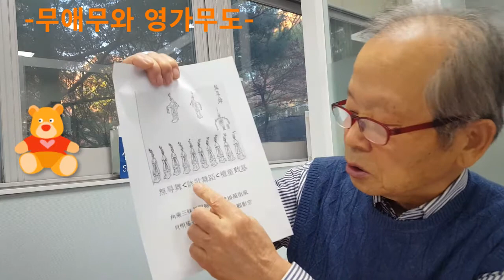163화 무애무와 영가무도 談話163 無㝵舞和詠歌舞蹈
서라벌에 처음으로 금강삼매를 열었네
바가지를 들고 춤을 추며 무애춤을 추었지
달이 밝은 요석궁에 봄 잠이 깊었어라
문득 분황사의 고개를 돌린 원효의 모습이여
角乘初開三昧軸 舞壺終掛萬街風
月明瑤石春眠去 門掩芬皇顧影空

(배경 설화)
거룩한 성사 원효의 속성은 설씨(薛氏)였다. 할아버지는 잉피공(仍皮公) 달리 적대공(赤大公)이라고도 했다. 오늘날도 적대연(赤大淵) 못 옆에 잉피공의 사당이 있다. 아버지는 담날내말(談捺乃末)이다. 원효는 처음에 압량군(押梁郡, 경산)의 남쪽(장산군(章山郡) 불지촌 북쪽) 율곡(栗谷)의 사라수(裟羅樹) 밑에서 태어났다. 그 마을의 이름은 불지인데 혹은 발지촌(發智村), 속언에는 불등을촌(弗等乙村)이라고도 한다. 원효는 아이 때 이름은 서당(誓幢)이요, 또 한 가지 이름은 신당(新幢)이다. 처음에 어머니 꿈에 별똥별이 품속으로 들어오더니 이내 태기가 있었다. 이제 해산하려 할 때 오색 구름이 땅을 덮었다. 진평왕 39년(617)이었다. 태어나면서부터 총명하고 남보다 뛰어나서 스승을 따라 배울 것이 없었다. 유사에는 모두 싣지 않고 오직 향전(鄕傳)에 있는 한두 가지 이상한 일만을 기록한다. 스님이 일찍이 어느 날 풍전(風顚, 이상한 행동)을 하면서 거리를 다니며 천주요(天柱謠) 노래를 불렀다. “그 누가 자루 없는 도끼를 내게 빌리겠는가. 나는 하늘 떠받칠 기둥을 찍으리.” 사람들이 아무도 그 노래의 뜻을 알지 못했다. 이때 태종이 이 노래를 듣고 알아차렸다. 이 스님은 아마도 귀부인을 얻어서 귀한 아들을 낳고자 하는구나. 나라에 큰 현인이 있으면 이보다 더 좋은 일이 없을 것이다. 이 무렵 요석궁(瑤石宮)에 과부 공주가 살고 있었다. 왕이 궁리(宮吏)에게 명하여 원효를 찾아 데려가라 했다. 궁리가 명령을 받들어 원효를 찾으니, 그는 이미 남산에서 내려와 문천교(蚊川橋, 일명 유교(楡橋))를 지나다가 만났다. 이때 원효는 일부러 물에 빠져서 옷을 적셨다. 궁리가 원효를 공주가 있는 요석궁에 데리고 가서 옷을 말리고 그곳에 쉬게 했다. 공주는 과연 태기가 있더니 설총(薛聰)을 낳았다. 설총은 나면서부터 슬기롭고 명민하여 경서와 역사에 널리 통달하니 신라 10현 중의 한 사람이다. 신라말로 중국과 변방의 각 지방 풍속과 물건 이름 등에도 통달하여 6경과 문학을 뜻으로 해독했다. 지금도 우리나라에서 경전 풀이를 하는 명경(明經)을 하는 사람들이 이를 전해 받아서 끊이지 않는다. 원효는 이미 승려로서의 계율을 깨고 총(聰)을 낳은 뒤로는 속인의 옷으로 바꾸어 입고 스스로 소성거사(小姓居士)라고 이름 했다. 그는 우연히 광대들이 가지고 노는 큰 박을 얻었는데 그 모양이 특이했다. 원효는 그 모양을 따라서 노리개를 만들어 화엄경(華嚴經) 속에 말한바, “모든 일에 무애(無㝵) 막힘이 없어야 하나 같이 죽고 사는 것을 벗어난다”는 문구를 따서 이름을 무애(無㝵)라 하고 가는 곳마다 끊임없이 노래를 지어 불러 세상에 퍼뜨렸다. 어느 날 이 노리개 바가지를 가지고 수많은 마을에서 노래하고 춤추면서 불교를 가르치고 읊다가 돌아왔다. 거지 떼 같은 무리들로 하여금 모두 부처의 이름을 알고, 나무아미타불을 부르게 하였으니 원효의 가르침이야말로 참으로 컸다. 원효도 역시 방언이니, 당시 사람들은 모두 신라어로 새벽이라고 했다. 그는 일찍이 분황사에 머물면서 화엄경소(華嚴經疏)를 지었는데 제4권 십회향품에 이르러 마침내 붓을 그쳤다. 또한 바다 용의 권유로 해서 노상에서 임금의 조서(詔書)를 받아 삼매경소(三昧經疏)를 지었는데, 붓과 벼루를 소의 두 뿔 위에 놓았으므로 각승(角乘)이라 했다. 원효가 세상을 떠나자 아들 총이 그 유해를 부수어 흙과 합한 소상(塑像)으로 생전의 모습을 만들어 분황사에 모시고, 공경하고 사모하여 사별의 슬픔을 드러냈다. 설총이 그 때 소상 곁에서 예배하자 소상이 문득 돌아다보았다. 지금까지도 돌아다본 소상이 그대로 있다. 원효가 일찍이 살던 혈사(穴寺) 옆에 설총이 살던 집터가 있다고 전한다.
  무애무란 어떻게 추는 춤인가. 고려조 중엽의 이인로의 파한집(破閑集)에 보면 호리병을 두드리며 나아갔다 물러서는 반복형식을 행한다. 앞서는 두 사람의 원무(元舞)이 창사를 부르면 열 사람의 협무(挾舞)가 화답을 하는 모양새다. 밭가는 노인이라도 흉내를 낸다고 하였다. 말하자면 무애무를 악식에 맞춰서 궁중에서 연행하는 정재(呈才) 음윽으로 올린 것이다. 이러한 흐름은 조선조 세종 16년(1434), 순조29년(1929), 고종 39년(1902)에도 연행되었다. 이러한 부애무의 절차라든가 악식에 대한 것은 정재무도홀기(呈才舞蹈笏記)에 올라 전한다. 그럼 무애무의 유래는 어떤 것인가. 연구에 따르면 고구려의 무영총 같은 벽화에 나타난 춤사위에서 그럴 가능성을 찾고 있다. 이런 흐름은 고구령의 동맹(東盟), 예의 무천(舞天), 부여의 영고(迎鼓)에서도 이어졌을 것이다(이애주, 2019 참조). 이에 앞서 단군고기(檀君古記)에 실린 영가무도(詠歌舞蹈)가 그 연원으로 보인다. 영가무도는 일종의 소리춤으로서 오행소리춤이라고도 이른다. 음(脾)-아(肺)-어(肝)-이(心)-우(腎)의 소리와 춤을 곁들인 것으로 소리를 길게 내다가  차츰 박자감을 더하면서 춤이 되고 흥에 겨우면 무녀들이 굿판에서 춤을 추듯이 춤을 추다가 멈추는 것이다. 관련하여 조선조 선조 무렵 남사고의 격암유고(格庵遺稿)에 보면 단군 시기에 아이들의 심신 단련을 시키는 단동치기(檀童致基)가 있다. 말하자면 (잼잼하기-도리도리-곤지건지-섬마섬마용타-불아불아-질라래비훨훨-짝자꿍-어화둥둥내사랑-자장자장) 등이 있다. 이러한 단동치기와 영가무도가 유합되면서 시댕와 지역을 달리하면서 무애무로, 다시 한국의 정재무도로, 민간에서는 얼쑤 지화자와 함께 하면서 춤으로 추는 춤사위로 변모했을 것으로 본다. 무애무의 무애는 서로 간의 막힌 남녀노소와 빈부 간에 막힌 장애를 밀치고 자신의 참다운 모습을 가리는 욕망을 깨치는 그런 정신으로 오늘의 시대를 살아가야 하지 않을까 한다.